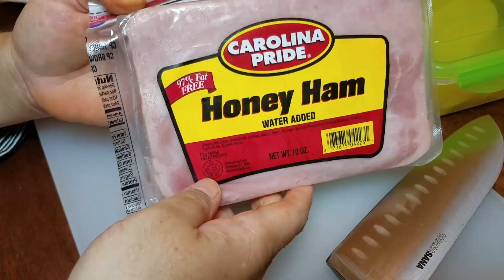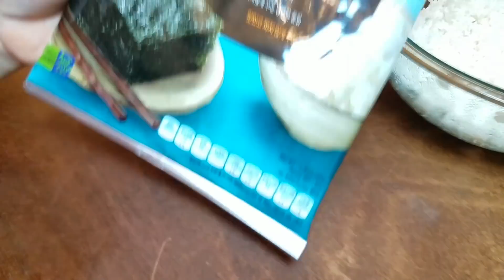How to make Kimbap (Gimbap) | Lunch Box Ideas | Kimbap recipe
Today I make my son's favorite kimbap. I also thought I'd share an easy and delicious back to school idea. This also makes a good bento box style lunch.

INGREDIENTS
(RICE)
5 to 6 cups cooked rice
1 tbls rice vinegar
1 tsp sugar
1/2 tsp salt
2 tsp sesame oil
(SPINACH)
6 oz container baby spinach (blanched)
1/4 cup chopped spring onion
2 cloves minced garlic
salt to taste
sesame oil to taste

3 large eggs
1 medium to large carrot (julienne)
Yellow pickled radish
Ham
Cheddar cheese
Roasted Seaweed sheets

MUSIC
Ulas Pakkan, Courtesy of Shutterstock, Inc.

Korean Kimbap Recipe
Bento Box ideas
Back to school Lunch ideas
How to make kimbap